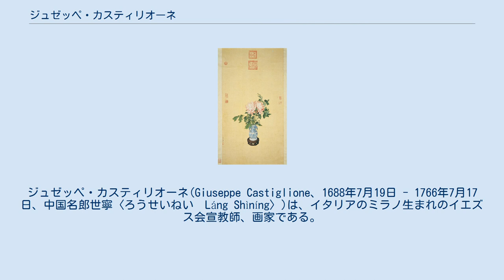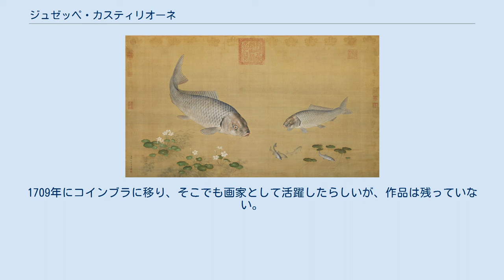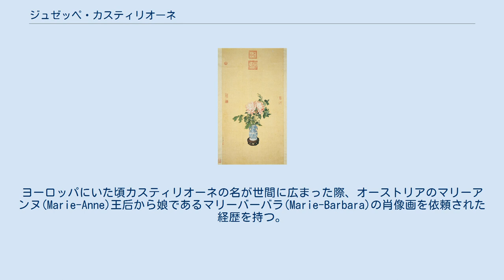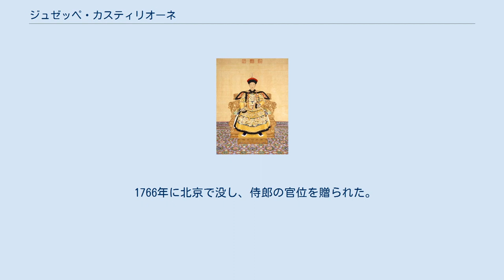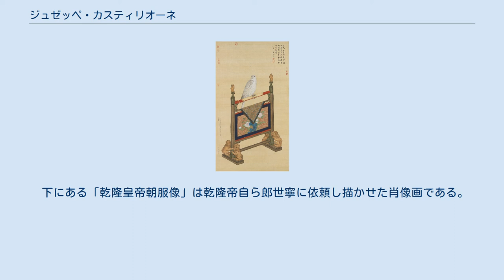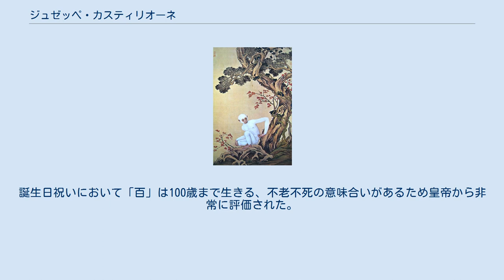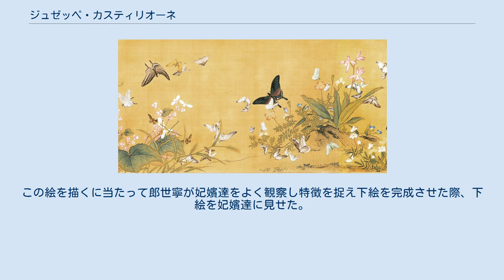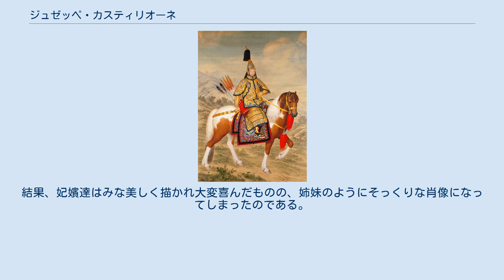ジュゼッペ・カスティリオーネ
ジュゼッペ・カスティリオーネ(Giuseppe Castiglione、1688年7月19日 - 1766年7月17日、中国名郎世寧〈ろうせいねい　Láng Shìníng〉)は、イタリアのミラノ生まれのイエズス会宣教師、画家である。
27歳まではヨーロッパで熱心なキリスト教徒として生活しながら絵を学び、1715年8月に宣教師として中国に渡った。
清朝の宮廷画家として康熙帝、雍正帝、乾隆帝に仕え、西洋画の技法を中国へと伝え、美術や建築に影響を与えた。
絵画作品では乾隆帝大閲図、ジュンガル討伐戦の情景画、香妃肖像画などが有名である。
バロック様式を取り入れた離宮である円明園西洋楼を設計した。
 カスティリオーネはミラノに生まれた。
ボローニャ派の伝統に従ったプロの画家としての訓練を積み、アンドレア・ポッツォに直接学んだわけではないが、その影響を受けていた。
1707年にジェノヴァのイエズス会の会士となったが、司祭ではなく修士であり、中国で画家として働く任務を与えられた。
1709年にコインブラに移り、そこでも画家として活躍したらしいが、作品は残っていない。
1715年に1年4ヶ月間の長期航海を経て、清朝時代の中国へ渡った。
中国名である郎世寧の名を名乗るようになり、紫禁城へ入ってからは琺瑯器の製作や「中国風景図」を創作した。
1716年には年希堯と共著で『視学』を出した。
これは史上初の中国における西洋絵画の焦点透視法を紹介した専門書である。
 「紫禁城」とは清朝皇帝が至高の権力者となった際に中心となった城である。
そこに西洋人画家が入っているのは極めて異色なのである。
キリスト宣教師でもあったカスティリオーネは自身の持つ芸術的な才能を用いて中国の民衆を啓蒙したとされる。
ヨーロッパにいた頃カスティリオーネの名が世間に広まった際、オーストリアのマリーアンヌ(Marie-Anne)王后から娘であるマリーバーバラ(Marie-Barbara)の肖像画を依頼された経歴を持つ。
1714年のこと、僅か26歳の若さにして画家としての名声はヨーロッパ各国に知れ渡っていたとされる。
 康熙帝の崩御後、雍正帝はキリスト教を禁止し、宣教師をマカオに追放したが、北京の宮廷にいる宣教師は引き続き仕えることができた。
乾隆帝にはまだ皇子だったころから仕えており、とくに重用された。
 雍正帝と乾隆帝は円明園の大々的な拡張を行い、カスティリオーネはその設計に参加した。
 長年の乱世を経て郎世寧の作品は世界各地に散逸したが、半分以上は未だ中国大陸と台湾に残っている。
しかし現在の美術界はさほど評価はしていない。
 1766年に北京で没し、侍郎の官位を贈られた。
 ジュゼッペ・カスティリオーネが描いた「儀礼用甲冑を着けた乾隆帝」 (1739年か1758年) 康熙年間の作品は残っておらず、雍正元年に描かれた静物画「聚瑞図」が現存する作品でもっとも古い。
雍正年間には有名な「百駿図」をはじめとして多くの馬の絵も描かれた。
乾隆年間はもっとも多産であり、乾隆元年に乾隆帝・皇后・11人の貴妃を描いた「心写治平」（クリーブランド美術館蔵）、乾隆帝の外征や外国の帰順などの歴史的場面を描いた作品などがある。
 カスティリオーネは西洋画と中国の伝統的な絵画を折衷させた独特の様式を発達させた。
当時の中国人の趣味に合わせて、肖像画は常に正面から描き、陰影はつけなかった。
また絹や宣紙に膠状の顔料で絵を描く必要があった。
 カスティリオーネは西洋から清にわたった画家としてもっとも優れていたが、乾隆帝の宮廷にはカスティリオーネ以外にもジャン＝ドニ・アティレら4人の西洋人が働いており、また西洋人に学んだ中国人画家もいた。
カスティリオーネの名前を冠していても、実際にはこれらの画家との共同製作も少なくないことに注意しなければならない。
 下にある「乾隆皇帝朝服像」は乾隆帝自ら郎世寧に依頼し描かせた肖像画である。
史上初めて描かれた正式な正面朝服肖像画であった。
正面から照らす光を採り、側面からの光による強烈な明と暗の対比を避けることで精錬で柔和な表情に見せるよう描いてある。
さらに皇帝と皇后、皇妃、皇嬪の肖像画絵巻も作らせ、「心写治平図」の題をつけた。
 下にある「百駿図」であるがこれは雍正皇帝の50歳の誕生日のために描かれた絵...